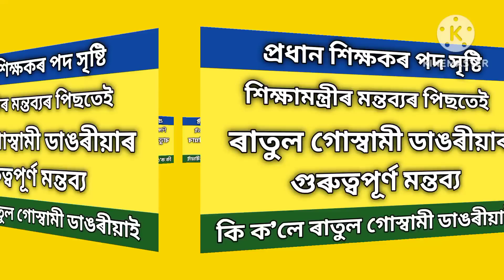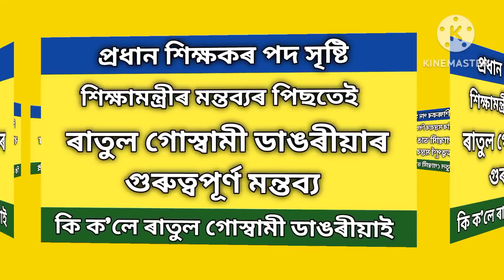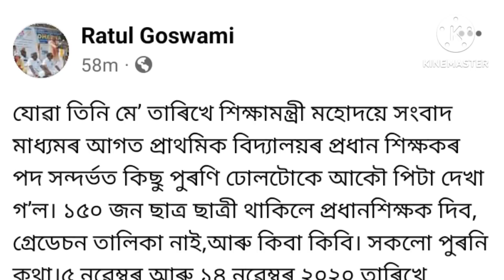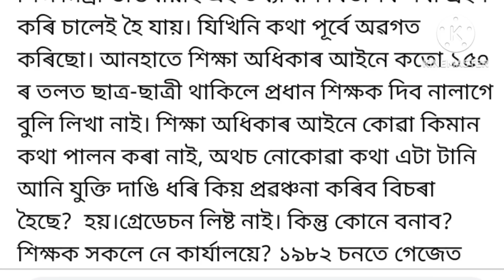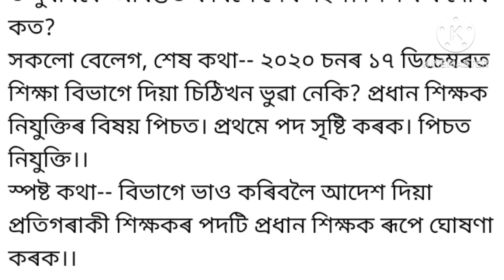ৰাতুল গোস্বামী ডাঙৰীয়াৰ গুৰুত্বপূৰ্ণ মন্তব্য । প্ৰধান শিক্ষকৰ পদ সৃষ্টি । ranoj pegu